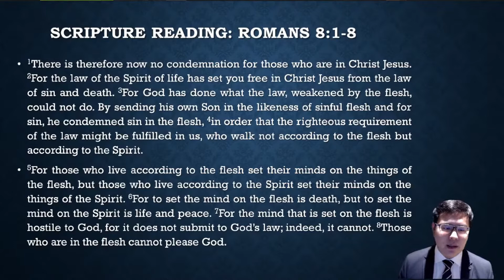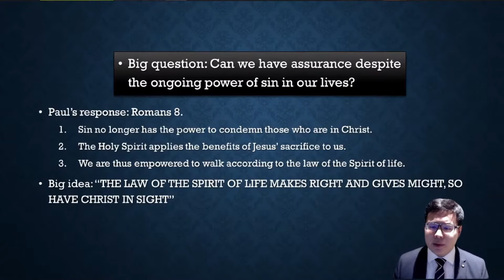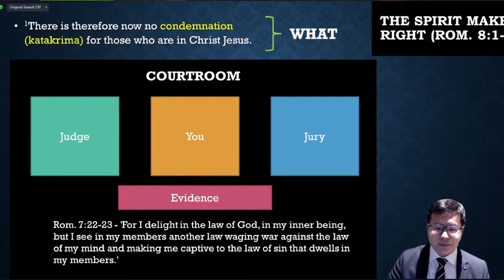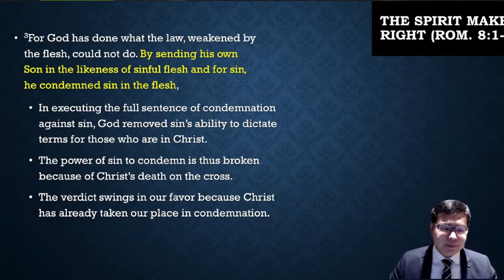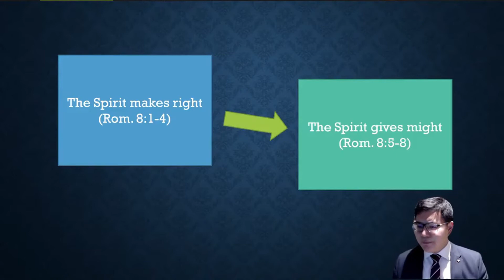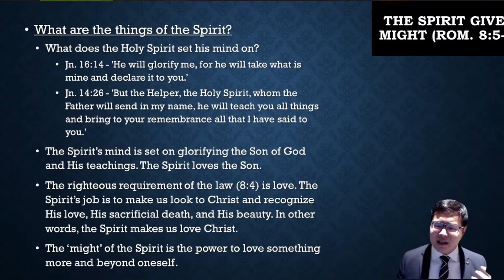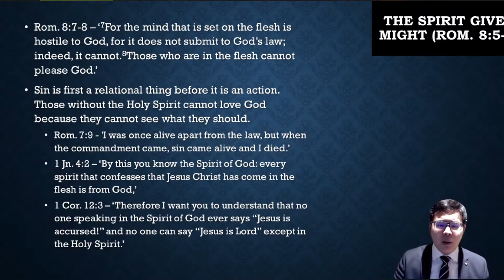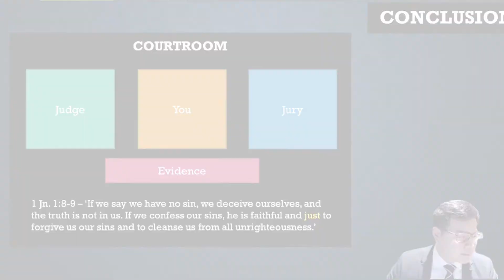Wednesday Sermon [2021.08.11] Romans (15): The law of the spirit of life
Sermon title: Romans (15): The law of the spirit of life.
Scripture passage: Rom. 8:1-8
Preacher: Evangelist-in-training Nicholas Chiang.